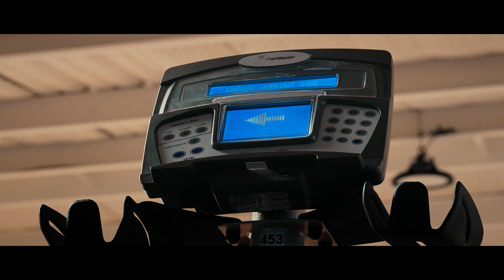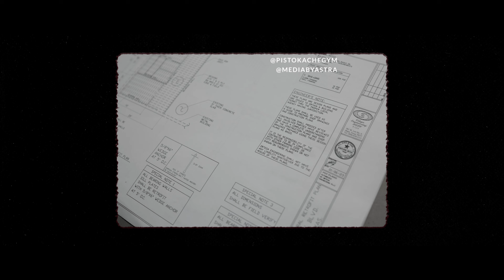Our Greatest Summer EVER...